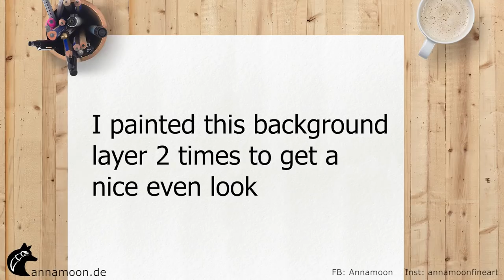Rock Painting Tutorial For Beginners Kiwifruit Bubbles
I show you in this simple tutorial how to paint a kiwifruit and some bubbles. A very jucy rock painting.